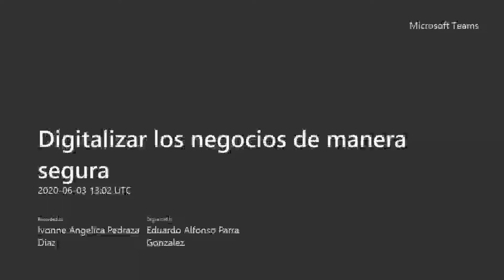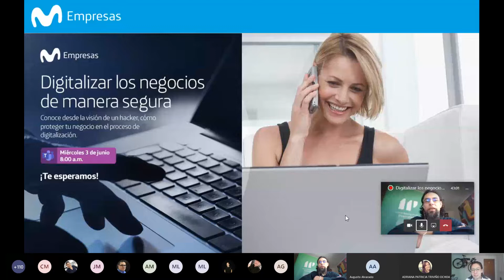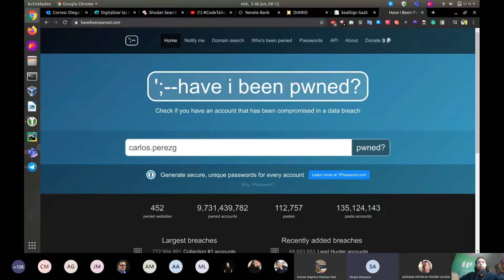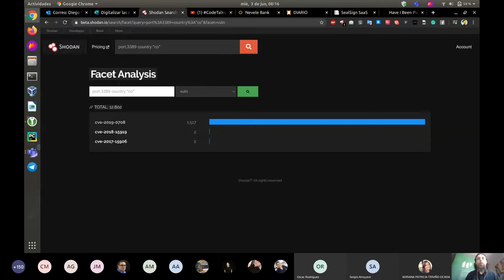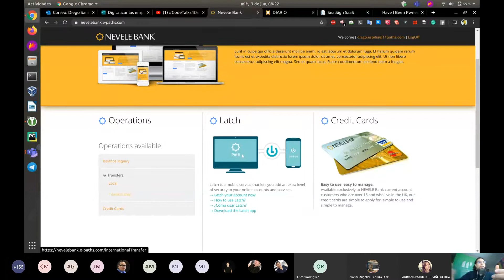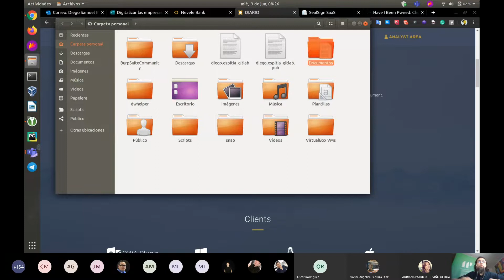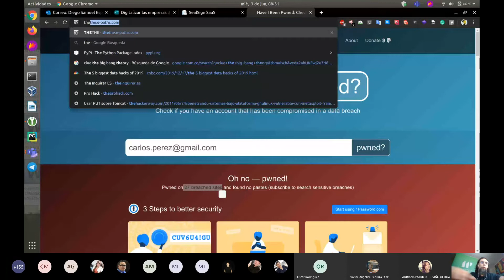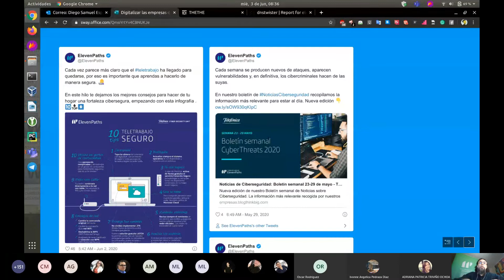Digitalizando los negocios de manera segura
Movistar Empresas se reúne cada semana con sus clientes para mantenerlos al día sobre las tendencias más destacadas de cara a la transformación digital de su negocio.
En esta ocasión, Diego Espitia de Chief Security Ambassador de Eleven Paths, la unidad de ciberseguridad de Telefónica, habla sobre la manera de avanzar en la digitalización de las empresas de manera segura.